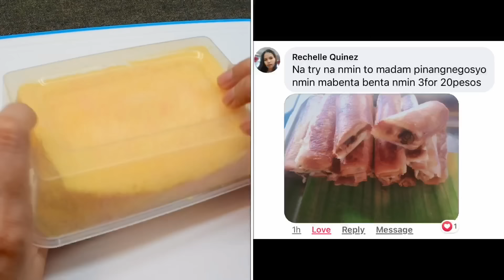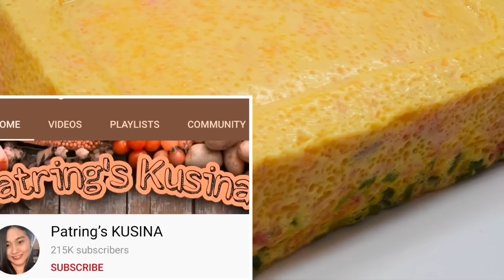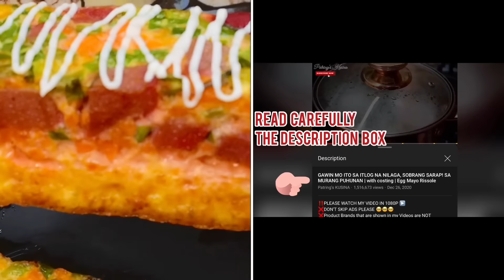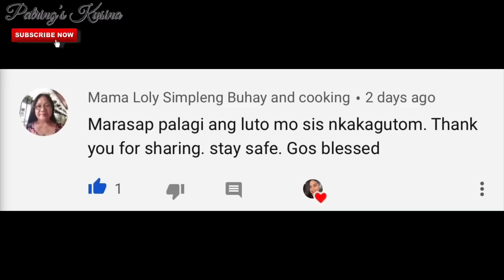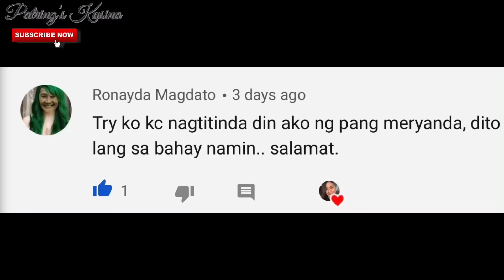GAWIN MO ITO SA ITLOG, WAG MO LANG BASTA I-PRITO! SOBRANG SARAP! with costing EGGDOG with veggies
KAKAIBANG LUTO SA ITLOG! SIGURADONG
UULIT-ULITIN MO SA SARAP NITO! 😋

‼️PLEASE WATCH MY VIDEO IN 1080P60 ▶️
❌Foul words & inappropriate comments are automatically block in my channel.
🆓 Background Music in this Video is Licensed by Apple,Inc. which is provided in the iMovie Editing App from Apple, Inc.

Don’t forget to like my video and leave a comment so i will featured it on my next upload.

Love lots, Patring’s Kusina❣️
For todays recipe:
EGGDOG with veggies / on stick
✔️Negosyo sa bahay
✔️Murang puhunan
✔️Itlog Recipe

Ingredients/Puhunan:
▫️5 pcs of Medium Eggs - P35.00
▫️2 pcs of Jumbo Hotdog - P15.00
▫️1/2 cup of Spring onion - P10.00
▫️1/2 cup of shredded carrots - P15.00
▫️1tsp of Iodized salt - P1.00
▫️Cooking oil - P10.00 (tingi sa tindahan)
▫️6 pcs bbq stick - P4.00
▫️Utility/Labor cost - P10.00

TOTAL - P100.00
Yield - 6pcs (pero depende po yan sa molder or tupperware na gagamitin po ninyo,kayo na po mag adjust sa size para mas makarami kayo ng yield)
Ex. Market price - P20.00 - P25.00 (price depends on the size)

PLEASE READ! 👇👇👇
IMPORTANT NOTE‼️‼️‼️
ITO PO AY EXAMPLE LAMANG!
Maaaring magbago ito depende sa mga idadagdag nyo at magiging total ng pinamili nyong puhunan dahil hindi naman lahat ng pamilihan ay pare pareho ng presyo at Higit sa lahat Depende sa Sipag at Diskarte ninyo. Sundin lamang ang format na ito para magsilbing GUIDE sa magiging Business po ninyo 😊

📣READ THIS “10 MOTIVATIONAL QOUTES” BEFORE YOU START YOUR OWN BUSINESS

1. “Don’t think How to Sell, Only think what People Need”

2. “Opportunities don’t happen, YOU create them”

3. “When you feel like quitting, Think about why you Started”

4. “Every Succesful people started as Nothing”

5. “Chase the VISION, not the money. Let the money Follow you”

6. “NEVER underestimate the importance of research”

7. “Success is not the Key to Happiness.
Happiness is the key to Success. If you LOVE what you are doing, you will be Successful”

8. “100% of Customers are People
100%  of Employees are People. If you don’t understand People, you don’t Understand Bussiness”

9. “A satisfied Customer is the Best Bussiness strategy of All”

10. “The KEY to Success is Consistency. No matter how many times you fail, the important is, you are not a quitter!”

GOOD LUCK!!! 👏💪✊❤️